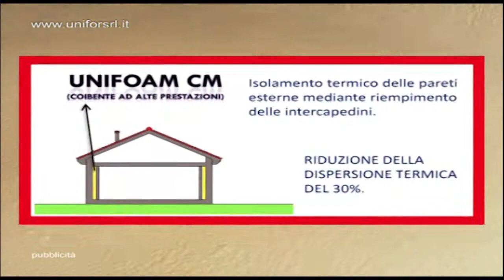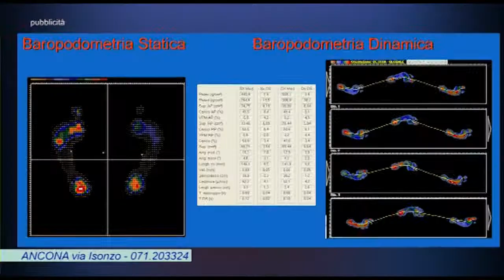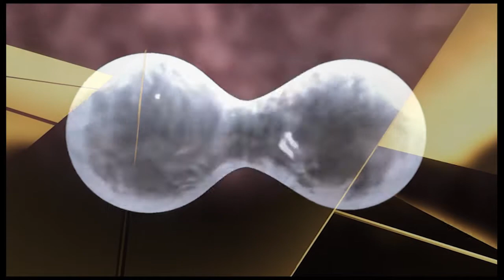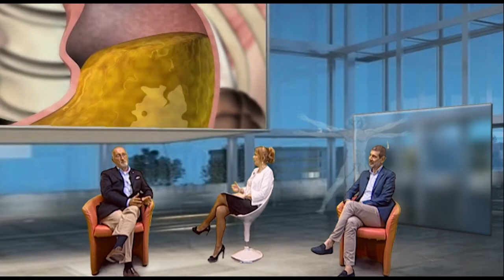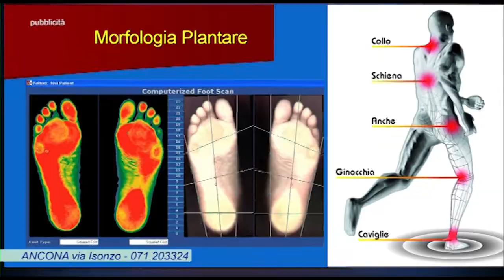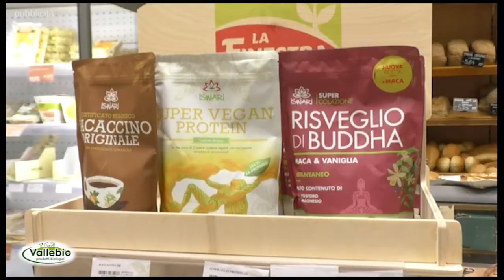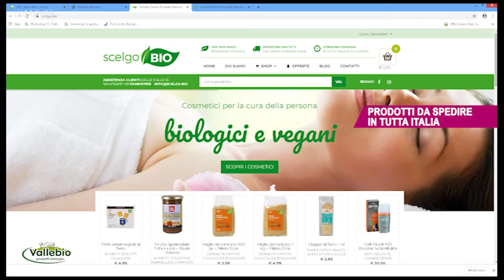CANALE SALUTE: TUMORI AL SENO, A CHE PUNTO E' LA RICERCA? 5/5/ 2021 1à parte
CANALE SALUTE , programma dedicato alla medicina e alla salute condotto da Adriana Chiodi e prodotto da TVRS , in onda il mercoledì alle ore 20:50​​​​ sui canali 11 e 511 HD di TVRS, il giovedì alle ore 20:45​​​​ sul canale 675 YouTVRS e la domenica domenica alle ore 11:50​​​​​​​​​​​​ su TVRS canali 11 e 511 HD.
Ospiti della puntata:Prof. CARLO MARIOTTI Direttore Clinica Senologica Azienda Ospedaliero-Universitaria Ospedali Riuniti Ancona, Dr. ENRICO LENTI Dirigente Medico Clinica Senologica Azienda Ospedaliero-Universitaria Ospedali Riuniti Ancona.